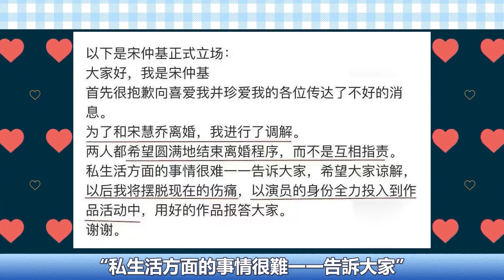爆了！新劇大火卻被罵渣女？口碑逆襲復仇終於成功！同組演員流量飛升！宋慧喬命理帶紅谁也擋不住！隱忍多年終於換來真正的「榮耀」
2016年的《太陽的後裔》
則標誌著中韓同步播放時代的到來
一張極富東亞特質的臉
自帶溫婉氣質。立體又柔和的五官
還有略帶嬰兒肥的肉感
讓她頂著“甜美女星天花板”的美譽
一路持靚行兇
縱橫韓娛26年。
不是所有的痛苦都能被時間沖淡
她要進一步忠於憤恨與邪惡。這一刻
宋慧喬的復仇真正開始了